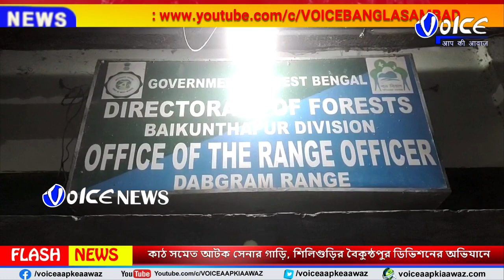siliguri কাঠ সমেত আটক সেনার গাড়ি, শিলিগুড়ির বৈকুন্ঠপুর ডিভিশনের অভিযানে